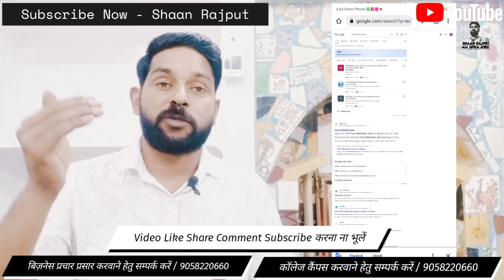Highest Salary Package Job For Fresher | How to Search / Get Genuine Job On Google | Best Salary Job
Hello Dosto Is video me Btaya hai Kaise Best salary job search kare Google par aur sath hi ek best highest Salary package job ke bare me btaya hai, hr number bhi Diya hai video me address bhi Diya hai video me week me 5 days kam karna hai 6days kam karna hai salary package upto 40000 per month even local candidates bhi aa sakte hai koi issue nahi hai

All Jobs For Over 18yrs